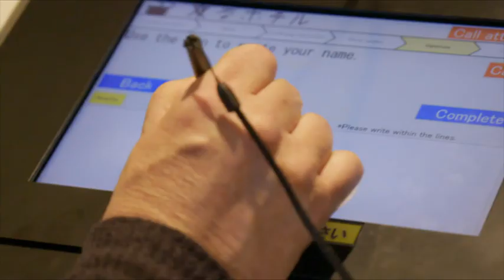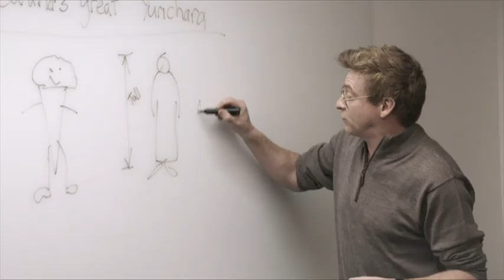Comedian Rhys Darby on his adventures in Japan, coming soon to TVNZ 1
Rhys Darby: Big in Japan is coming to your screen soon.